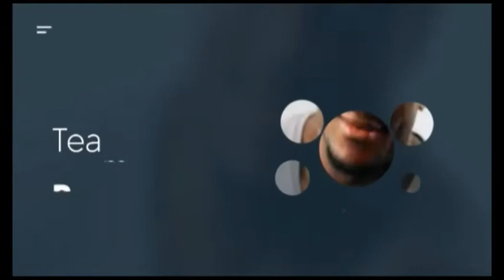IL Y'A ENCORE DE L'ESPOIR avec Past. Alfred Metanoia